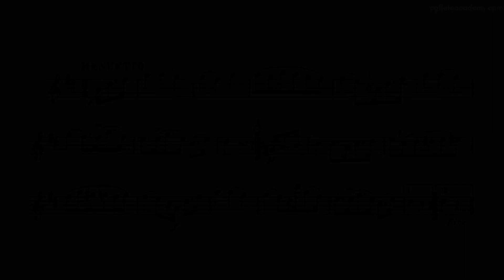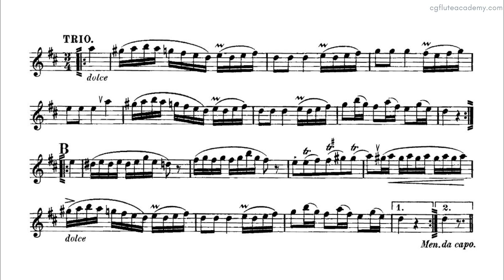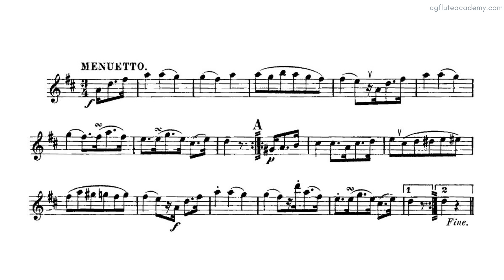W. A. Mozart – Menuetto and Trio ♩= 70 (Slow) Flute & Piano midi with metronome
Midi by Mr. Kwek Wai Jem
Video by Ms. Chai Qing